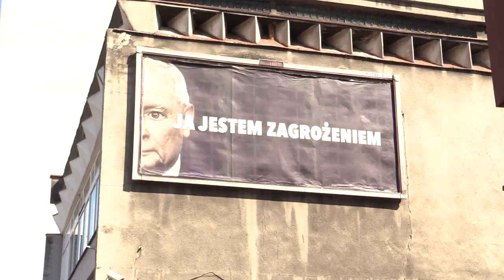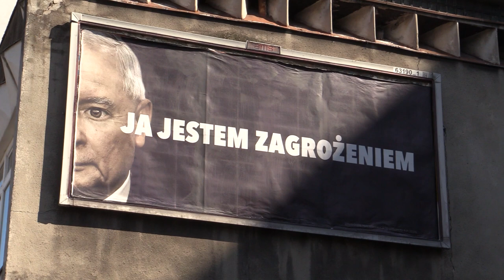Groźne twarze liderów 07.09.2023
Bilbordy z napisem "Ja jestem zagrożeniem" oraz zdjęciem Jarosława Kaczyńskiego pojawiły się w miastach. To część kampanii wyborczej. PO uważa, że Polacy są podzieleni właśnie przez Jarosława Kaczyńskiego. - Boimy się żyć, boimy się rodzić dzieci - przekonywał w Katowicach Wojciech Saługa. Kaczyńskiemu zarzucają też niską jakość edukacji. Billboardy "Ja jestem zagrożeniem" to też odpowiedź na akcję PiS w sierpniu, której myśl przewodnia brzmiała: Donald Tusk nie zasługuje na drugą szansę.